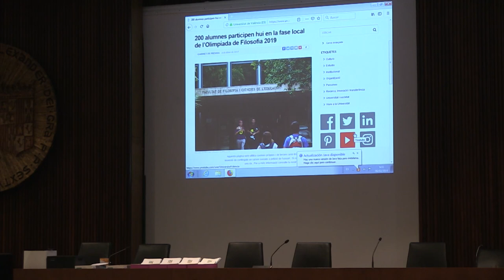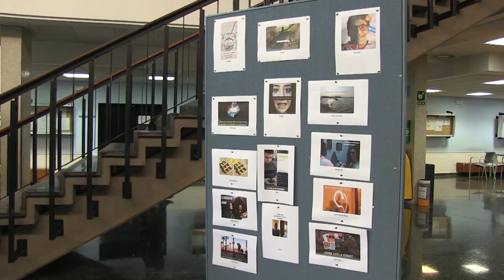Olimpíada de Filosofia a la Facultat de Filosofia i Ciències de l'Educació [MediaUni]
Més de 200 alumnes de primer i segon de Batxillerat, procedents d’una trentena d’instituts de Secundària, han participat, el dimecres 6 de febrer, en la fase local de València de l’Olimpíada de Filosofia 2019, celebrada a la Facultat de Filosofia i Ciències de l’Educació de la Universitat de València.